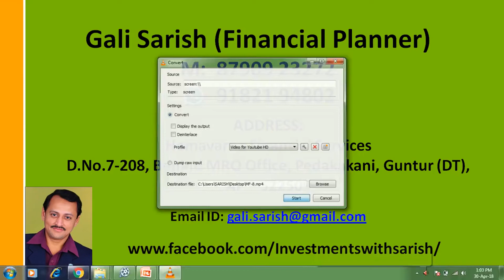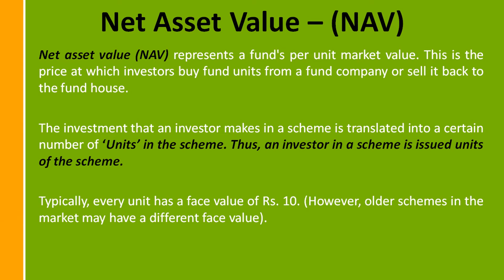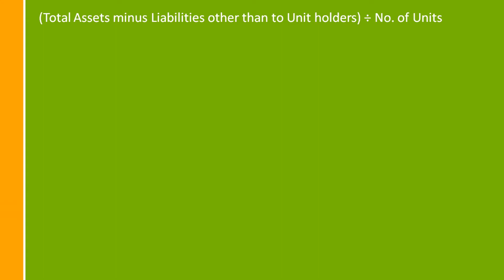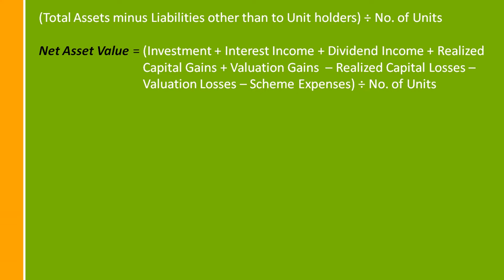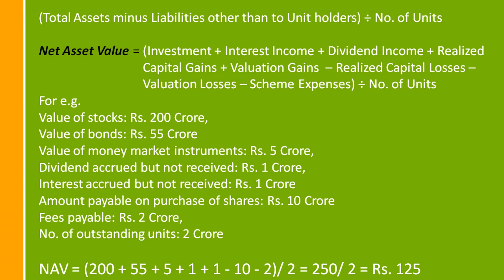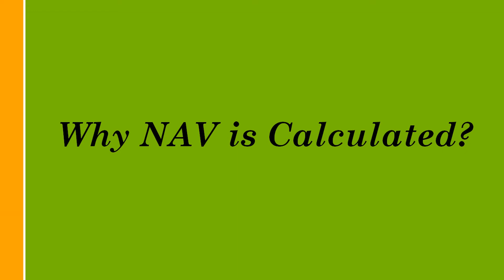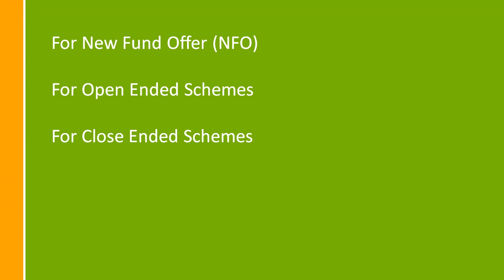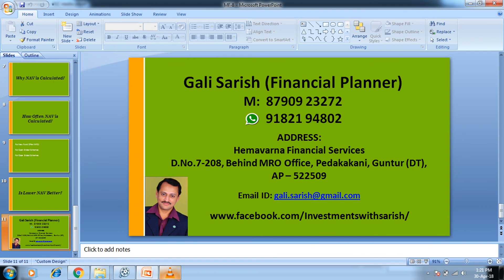Telugu: MF - 8/30 మ్యూచువల్ ఫండ్ స్కీమ్ల ఎన్ఎవిని ఎలా లెక్కించాలి?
In this Video, You will see about Net Asset Value (NAV).

Mutual fund investments are subject to market risks. Please read the offer document carefully before investing.